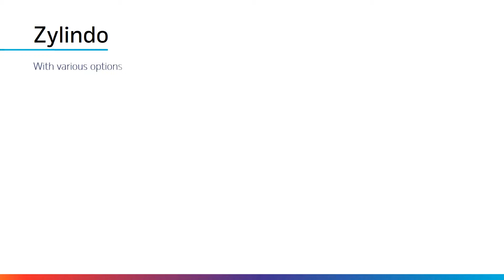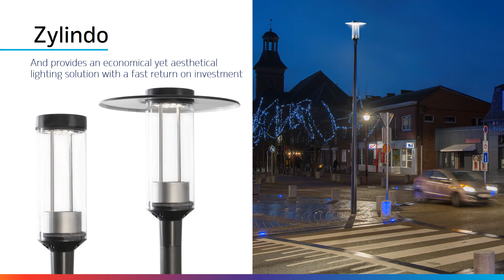Zylindo: create welcoming and safe urban environments thanks to LED lighting | Schréder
Zylindo is a refined decorative LED lighting solution for towns and cities. Reduce energy consumption, increase safety and encourage social activity thanks to this urban lighting solution.